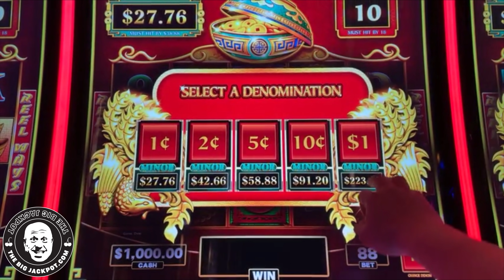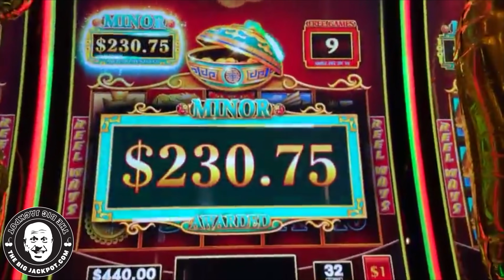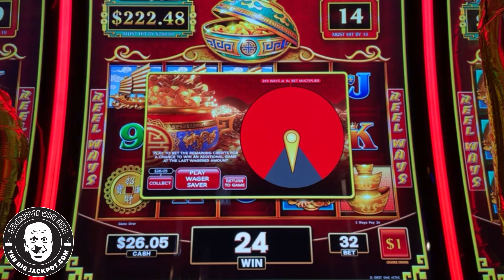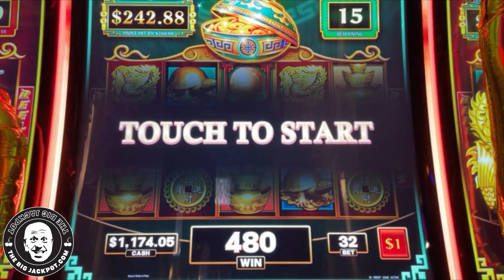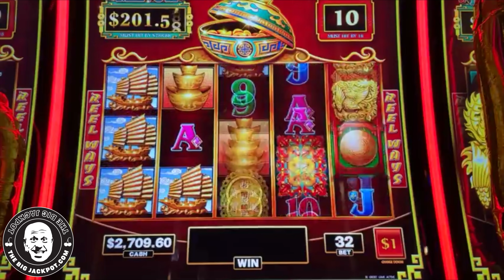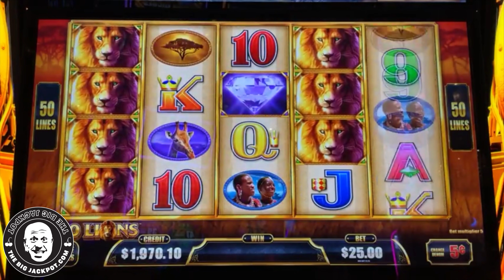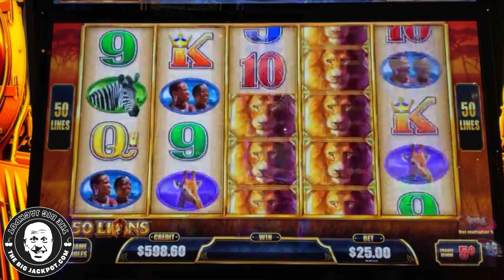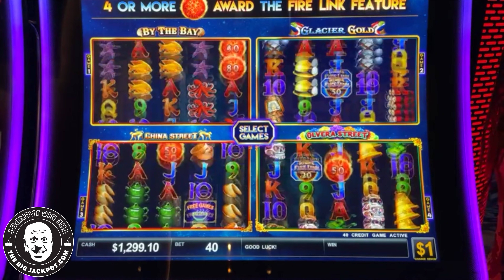💥 Las Vegas High Limit Slot Action 💥 Slot Jackpots on Ultimate Fire Link Power 4 & More!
Live high limit slots at The Cosmopolitan of Las Vegas.

Power 4 Ultimate Fire Link, Luxury Line, 88 Fortunes and More!

6️⃣ SC: srich10195